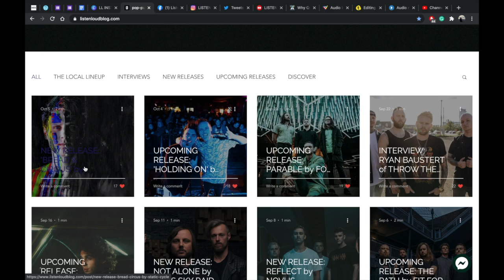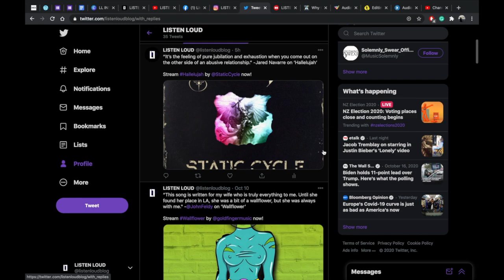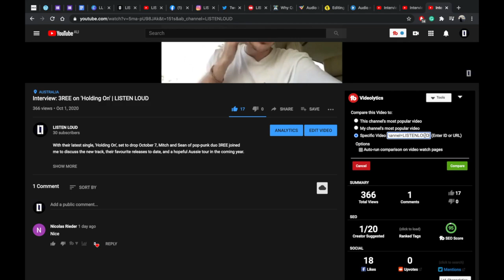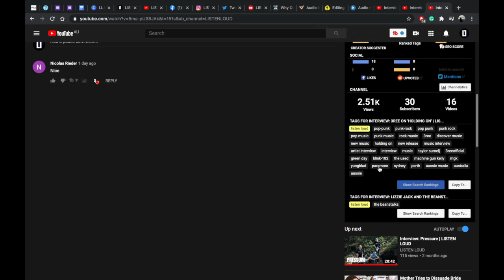BCM 206 Digital Artefact Beta | LISTEN LOUD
My Digital Artefact is a music blog featuring up-and-coming musicians in the punk, rock, and metal genres through the use of interviews, Discover pieces, and announcements about their upcoming work.

As an aspiring music journalist, I initially began this project to build a portfolio for myself to kickstart my career. However, the choice to focus on up-and-coming musicians specifically was influenced by my observation that these promising artists were part of an underrepresented group, with the majority of publications, unsurprisingly, following the successful careers of established artists instead. By moving away from mainstream musicians, I was able to offer something new to my audience while still satisfying their musical tastes as fans of punk, rock, and metal. Also noting that many existing publications relied primarily on text-heavy articles with very limited visual stimulation, I decided to incorporate these Zoom interviews to make my blog's content more engaging to viewers.

After a lot of experimentation with my many social media platforms, my current prototype is a much more refined version of what I originally started with. Having received countless enquiries, press releases, and artists recommendations, I no longer had a need for TikTok, which was originally intended to aid my scouting of up-and-coming musicians. Currently, my blog consists of my website and YouTube channel, which are both used in creating and publishing my original content; Facebook, Instagram, and Twitter, on which I share my content for engagement; and my new Redbubble store, where I sell merchandise and raise funds to further invest in my blog.

At the time of my very first interview, I had absolutely no formal journalism education or experience to guide my project, and so, over the course of the project to date, I have implemented a number of changes based on discussions and advice from family, friends, and the artists I've worked with, in order to improve my project while maintaining my overall objective. As artist interviews are my primary content type, the most significant changes implemented were related to the audio, visual, and structural elements of my interviews.

When I began my project, I was only using my MacBook's camera and mic to conduct the interviews, but quickly invested in a quality microphone after receiving feedback about the audio from viewers. Before consulting with tech professionals for mic options, I researched the key elements of successful YouTube videos, of which quality audio was consistently ranked high. I've since noticed a massive improvement in my overall interview quality as a result which has also been recognised by viewers.

These earlier interviews were also filmed against a plain wall which lacked character and reduced the visual appeal of my videos, and so, after further consultations with viewers and watching a number of other publications' interviews, I invested in a backdrop to add a brighter element to the scene. I also made the decision to reformat the layout of my videos from displaying all active screens at once to just the speaker, as this best accommodates the majority of YouTube viewers who use the platform on their phones rather than a larger screen. The changing speaker view also added greater variation to the visuals which kept viewers more engaged.

Finally, the last major change was to my interview structure. While originally intended to be fun, laid back, and conversational, I noticed – largely due to my initial inexperience and discomfort in front of the camera – that it came across very structured and formal. After seeking feedback from viewers on how to improve, I've adapted some of the behind-the-scenes work and preparation to help me deliver the standard of interview I'm aspiring to achieve. Since then, I've received more frequent verbal feedback in response to my impressive handling of interviews.

Overall, engaging with viewers and taking on board all of this incoming feedback has resulted in a massive improvement in my work to date, both from my own perspective and that of my audience.